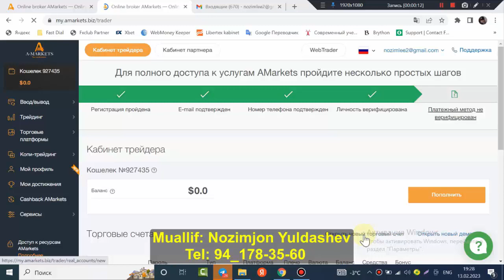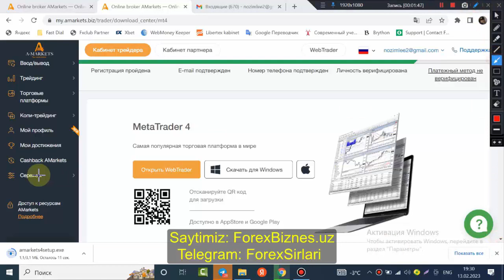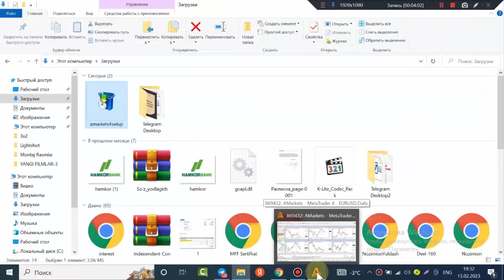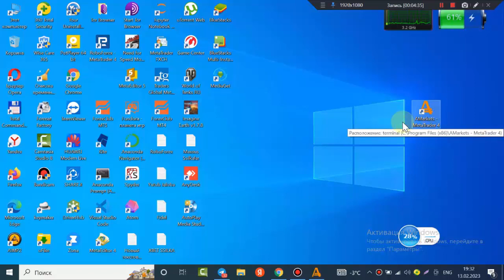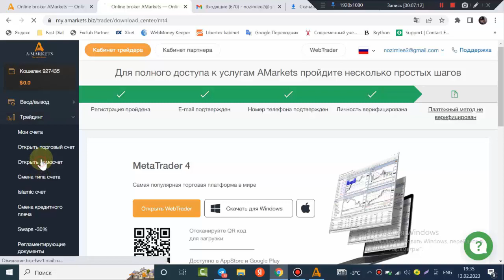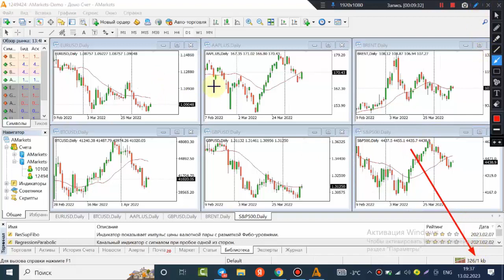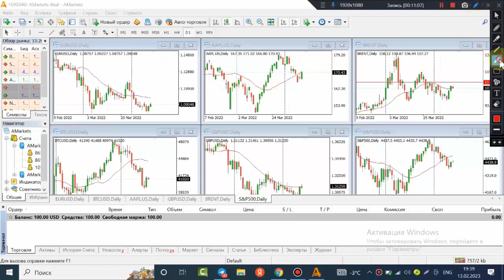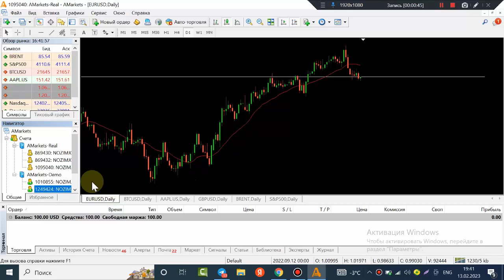13_AMARKETS MT4 TERMINALINI O'RNATISH VA HISOBLARNI ULASH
13-dars AMARKETS MT4 TERMINALINI O'RNATISH VA HISOBLARNI ULASH

💰Partner Kod :  UJE4B